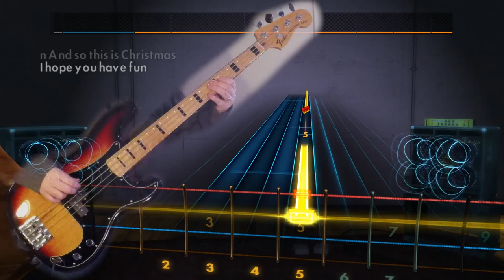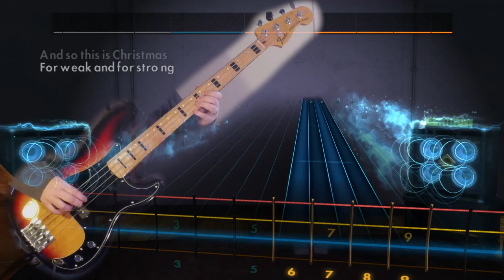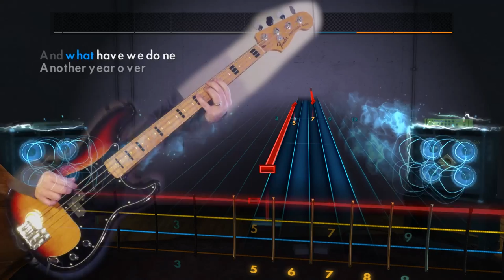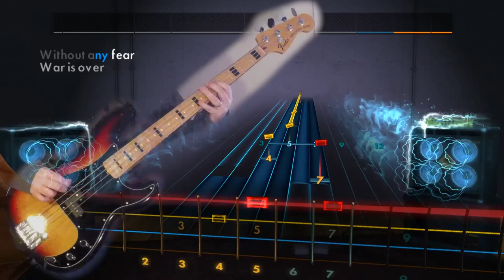John Lennon "Happy Xmas (War is Over) Rocksmith 2014 bass 100% finger